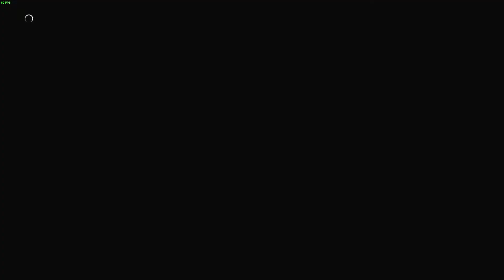and the reward for the worst Jill ever goes to...